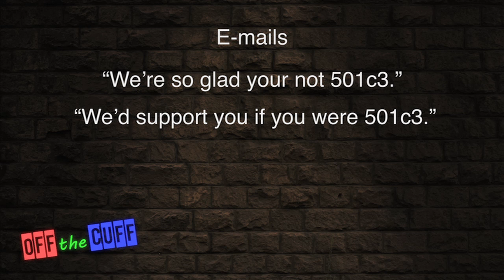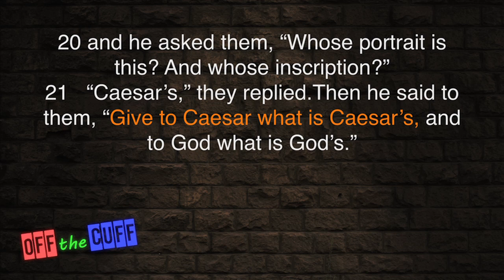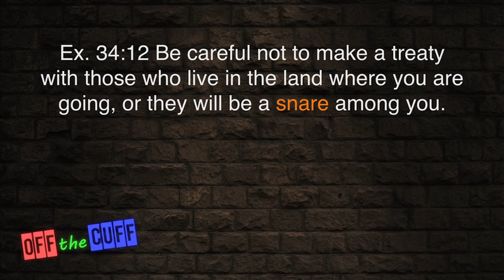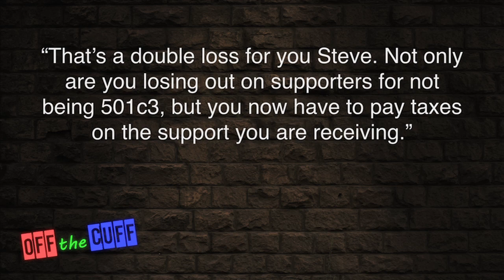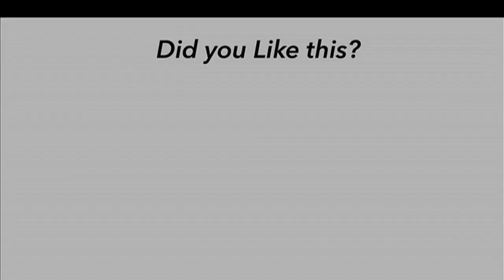Why We're Not 501c3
In the never ending debate if a ministry should be 501c3 or not, there are reasons that support both sides to the topic. We have prayerfully considered and come to the conclusion to forgo that option for Torah Family. We hope this short explanation helps answer the many e-mails we receive on the topic.